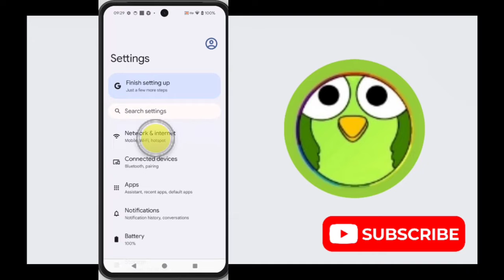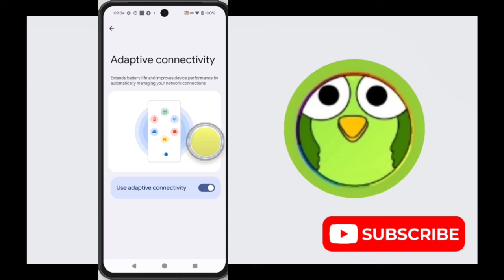What Is Adaptive connectivity On Google Pixel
What Is Adaptive connectivity On Google Pixel 8